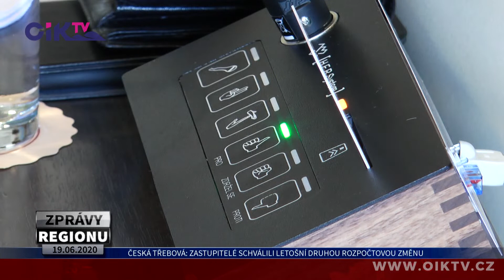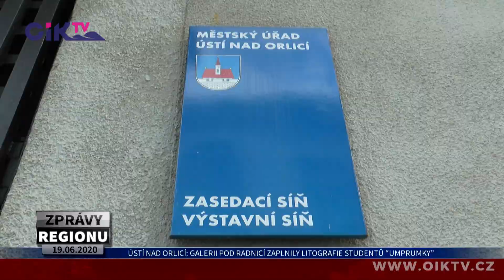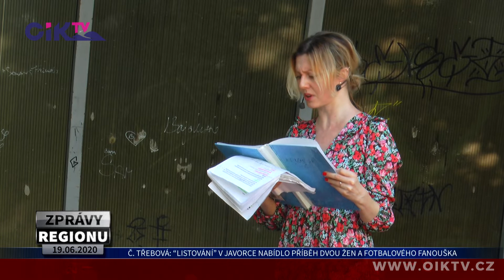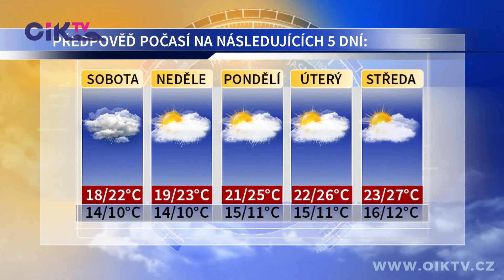ZPRÁVY REGIONU 19. 06. 2020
Zastupitelé schválili letošní druhou rozpočtovou změnu - Budova prvního stupně ZŠ Ústecká se dočká opravy sociálních zařízení - Děti z dětského domova se v kostele loučily s obcí a jejími obyvateli - Galerii pod radnicí zaplnily litografie studentů “Umprumky” - “LiStOVáNí” v Javorce nabídlo příběh dvou žen a fotbalového fanouška - Předpověď počasí